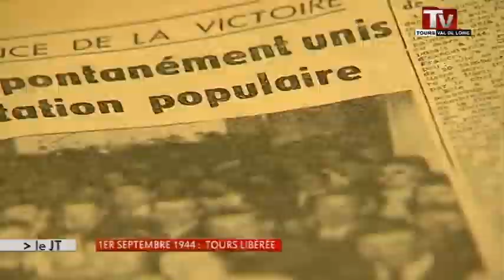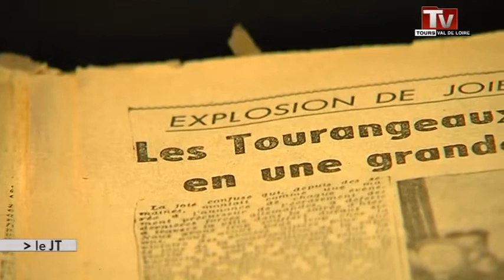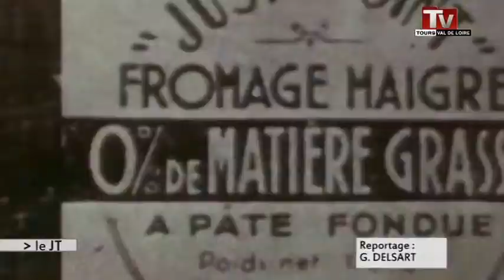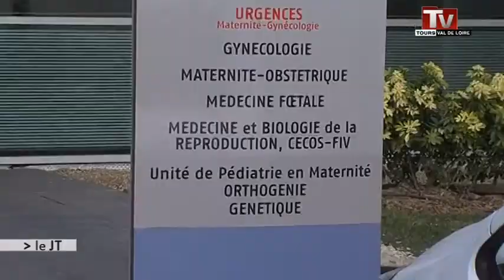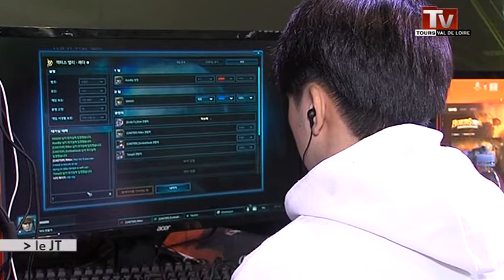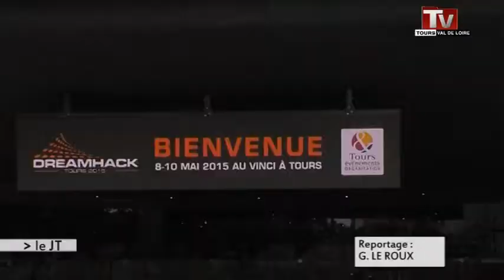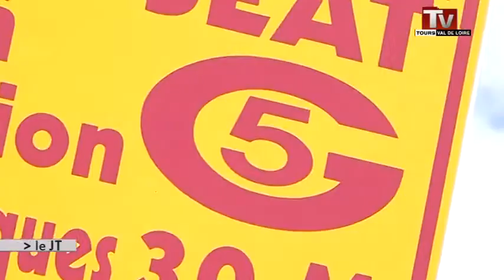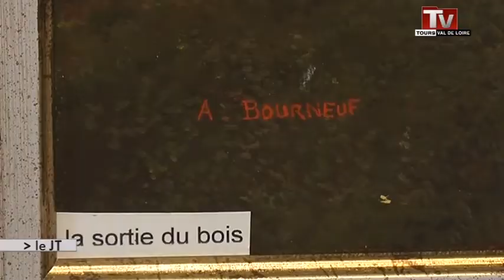TV Tours - Le JT du 07/05/2015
Sites webs/blogs, copiez cette vidéo avec le bouton "Intégrer" !